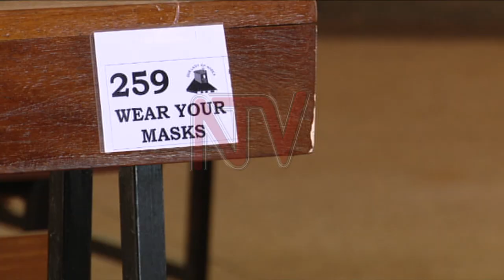OMWAKA GWA COVID-19: Abantu boogedde bye baayigamu n’ebyabakosa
Twogeddeko n'abantu aba bulijjo ne batubuulira engeri Covid-19 gyazze abayisaamu ne kyebayiseemu weguweredde omwaka omulamba